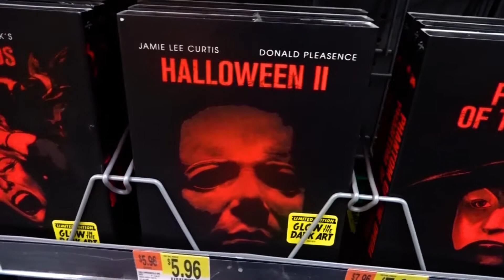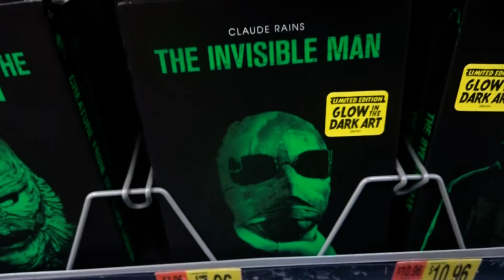NEW 2017 Walmart GLOW IN THE DARK Horror Movie DVD Covers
Walmart's limited edition glow in the dark horror movie DVD covers are back for 2017 with "Glow in the Dark Horror", available in red, green, and orange. This year's selection offers a mix of both classic and contemporary horror movies, which appear to be available in stores only. So if you want these limited edition titles at only $5 each, it's time to start hunting!
Dracula Untold
Jaws 2/Jaws 3/Jaws: The Revenge
Psycho
The Purge: Election Year
Ouija: Origin of Evil
The Boy
Krampus
Am American Werewolf in London
The Strangers
Child's Play 2
Tremors
The Wolf Man
The Birds
Halloween II
The Bye Bye Man
9